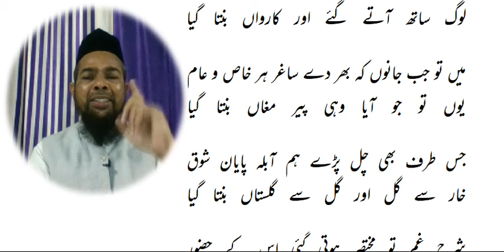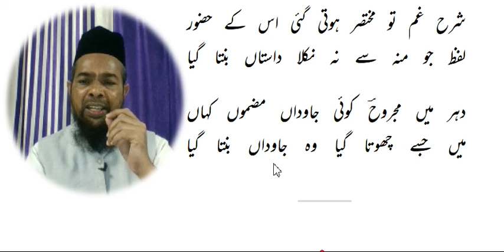Urdu ashar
Asslamu Alaikum !

Hazrat!

Taqreer bayanat
Taqreer bayan
Taqreer vidio
Ilm ki fazilat aur hasil karne ka tariqa
Rasheed Rajasthani
Rasheed nadvi
Islahi bayan
Islahi bayanat
Motivational vidio
Abdur Rashid
Abdul Rashid
Rashid miftahi
Rasheed
Rashid
Tarbiyat
Darsequran
Dars e Quran
Darse hadees

Rasheed nadvi
Islahi bayan
Islahi bayanat
Motivational vidio
Abdur Rashid
Abdul Rashid
Rashid miftahi
Rasheed
Rashid
Tarbiyat
Darsequran
Dars e Quran
Darse hadees